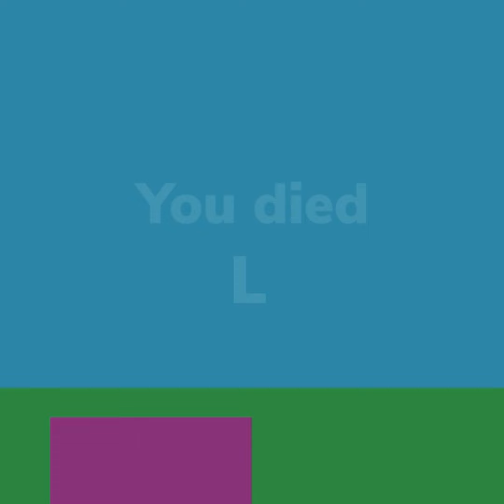Random parkour panic Easton